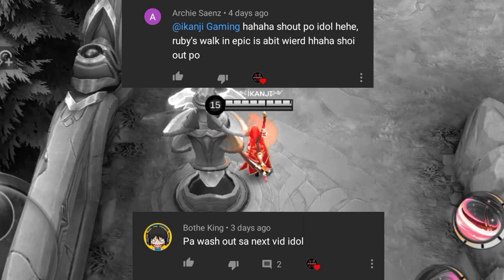Announcement to my Awoorians! | For my coming Special Montage | Ruby Army Unite | Mobile Legend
What's up Awoorians! here is my link to my Facebook account

 just pm/Message me if you want to send your Ruby Moments this 2020 New Season

You can also upload your video sample in YouTube just put a title "RAU"
Then comment the link below Thank you

Sorry if I take to long to upload my latest Video due to my own problems in life.
But I'm okay guys nothing to worry about
I'll keep staying happy and positive Thank you guys for everything See yah!